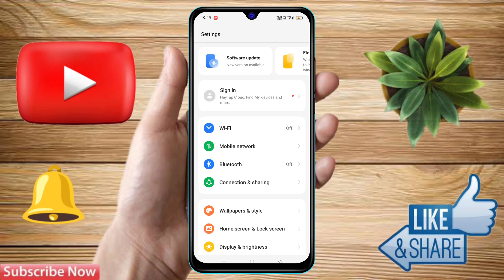realme data limit setting, realme data limit problem